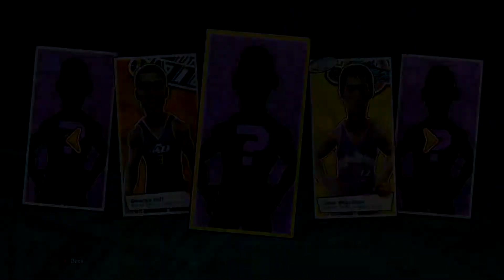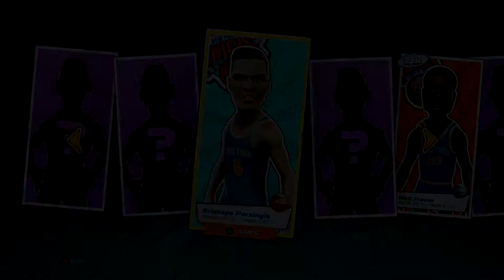NBA PLAYGROUNDS (RAGE GAMEPLAY)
ALSO: VIEWERS DISCRETION MAY BE ADVISED. MAYBE.

Capture Software: Elgato Game Capture HD60

Xbox One S: 1 TB Madden 17 Bundle

Monitor: 19" Acer LED Monitor

Computer: Dell Inspiron

Keyboard: Motospeed LED lit Keyboard

Mouse: VicTsing 2.4G Wireless Gaming Mouse

Speaker: iHip Sound Machine Portable Bluetooth Speaker